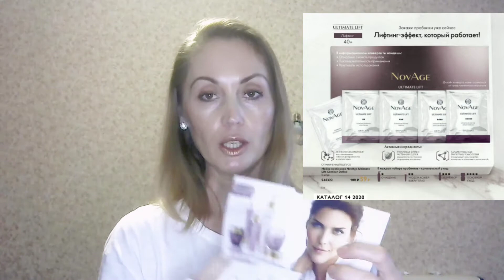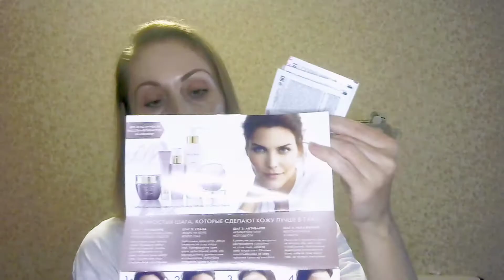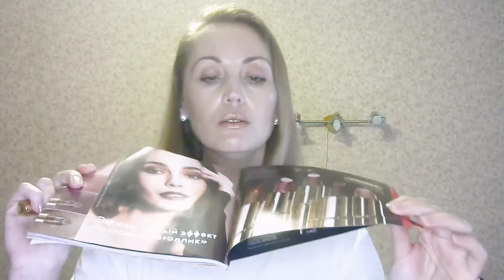Обзор покупок в каталоге №14 2020 компании Oriflame. Часть 1.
Моя первая часть заказа в каталоге №14 2020 года.

В видео рассказала и показала:

Смягчающее средство с ароматом апельсина код 35808
Средство для распаривания кожи стоп код 35837
Крем для ног с имбирем и мандарином код 35836
Набор пробников код 128450
Защитный крем для лица с пчелиным воском и миндалем код 34038
Защитный крем для рук с пчелиным воском и миндалем код 34037
Губка для очищения кожи код 8617
Увлажняющая маска-смузи для сухих волос с бананом код 41957
Питательный крем для рук Loving Care код 34061
Питательный крем для рук SoftCare код 31348
Освежающая зубная паста код 31132
Зубная паста с травяным комплексом код 31673
Пребиотический напиток с пищевыми волокнами код 31750
Комплекс "Мультивитамины и минералы" для детей код 27996
Омега-3 для детей код 22467
Набор пробников NovAge Ultimate Lift Contour Define код 546322
Очищающий крем-гель для сухой и чувствительной кожи лица Optimals код 35412
Матовая помада с эффектом "металлик" Сияющий нюд код 41051
Матовая помада Giordani Gold Нежный имбирь код 36800